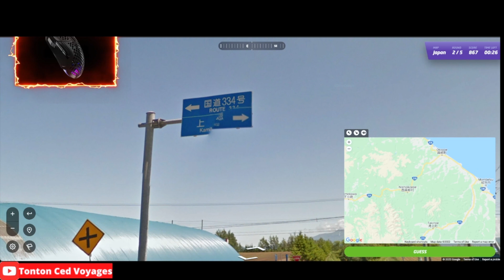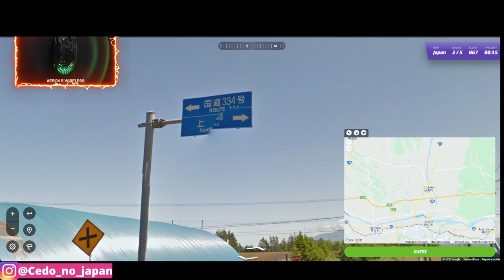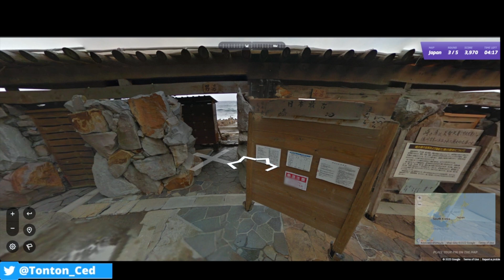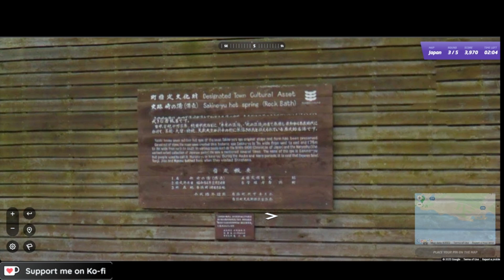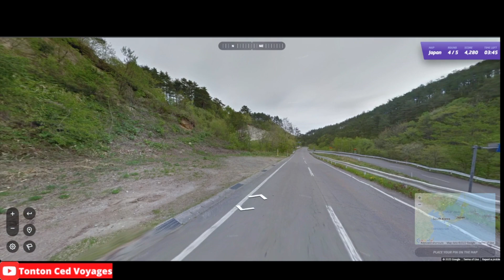Geoguessr Japon - Perdu dans un onsen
Parfois on se demande vraiment pourquoi les gars de Google Maps vont dans des endroits pareils ! J'aime bien les onsen mais bon pas en être prisonnier.

Nouvel episode de Geoguessr Japon, enregistre en direct sur Twitch.
Rejoignez la communauté Twitch pour participer en direct aux prochains episodes.

Bonne vacances d'été a tous !